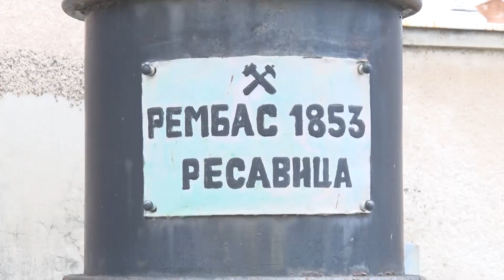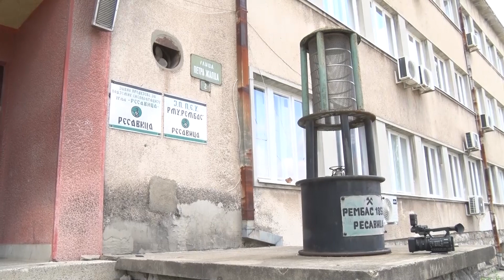Председник Владе Републике данас у Ресавици поводом Дана рудара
У Србији се обележава Дан рудара у знак сећања на велики штрајк рудара у Сењском руднику, који је почео 6. августа 1903. године, када су се рудари први пут организовано супротставили зарад заштите својих права. Поводом Дана рудара, који се у Србији свечано обележава од 1955. године, председник Владе Србије Милош Вучевић боравио је у Ресавици, где је обишао Јавно предузеће за подземну експлоатацију угља „Ресавица“. Он је посетио управну зграду овог јавног предузећа, јаму „Рембас” и разговарао са рударима у друштву министарке за рударство и енергетику Дубравке Ђедовић Хандановић.